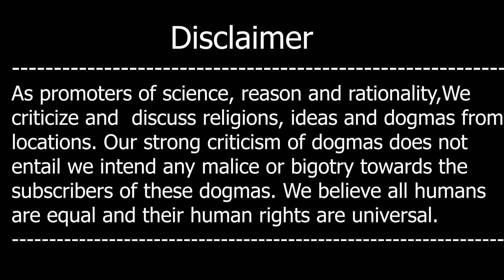Kya Free Will Hay Ya Sab Pre-Determined Hay?